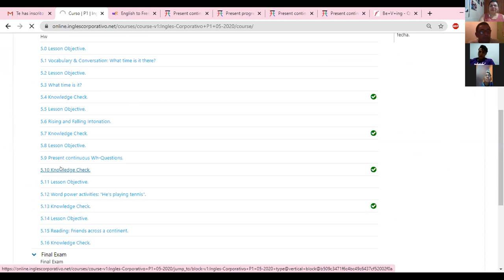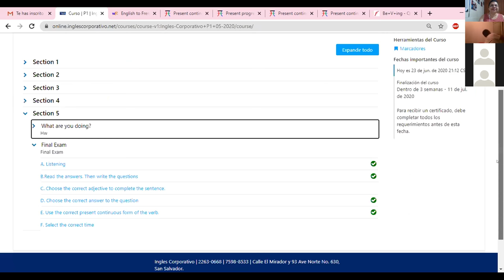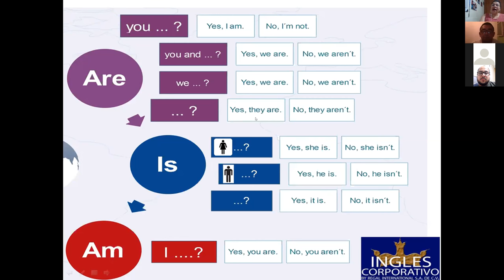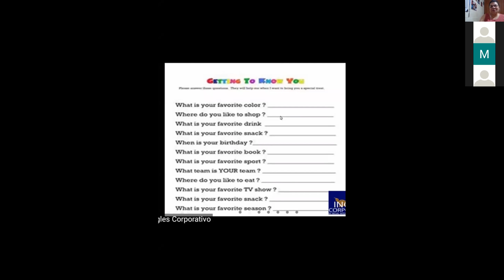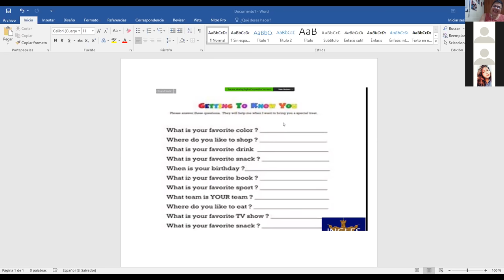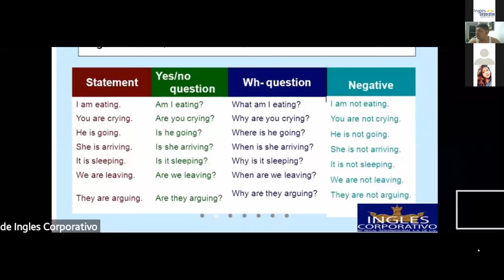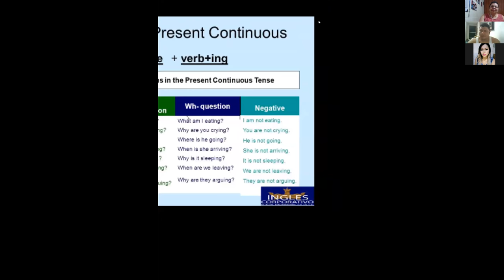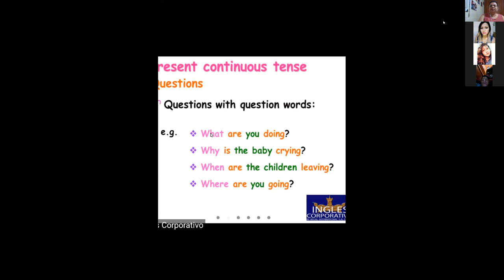Ingles Corporativo-The present continuous-Wh questions-9pm